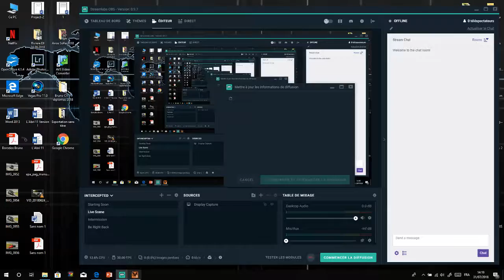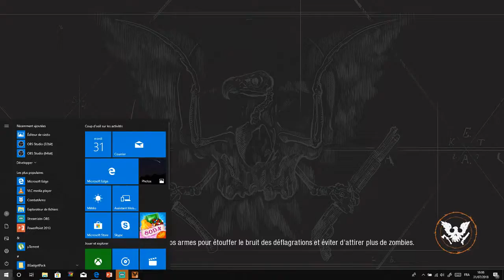State of Decay - Day 4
Hey guys and gals, hope you enjoy. Had some lag problems, low internet connexion. Will check out later.